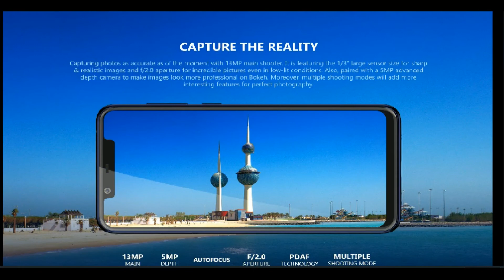Walton Primo RX7 mini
Primo RX7 mini
- Dual 4G Standby
- Android 9 Pie
- 1.8GHz Octa-Core Processor (12nm)
- RAM: 3GB LPDDR4x; ROM: 32GB (Up to 128GB)
- 14.9cm (5.9”) 19:9 HD+ IPS Display,  both side 2.5D Glass with Gorilla protection
- 13MP+5MP Dual Auto Focus Rear Cameras
- 8MP Selfie camera
- Battery Li-polymer 3000mAh; USB Type-C port